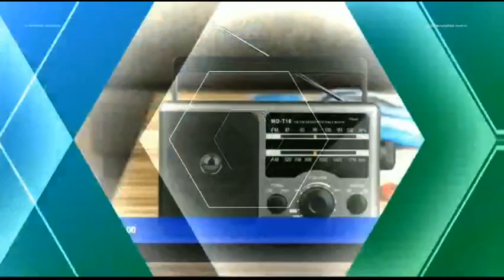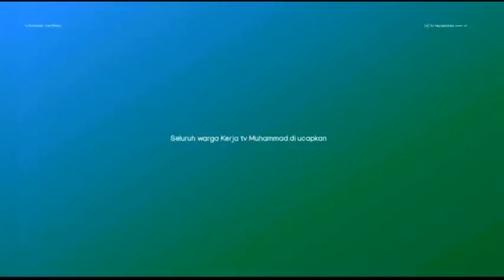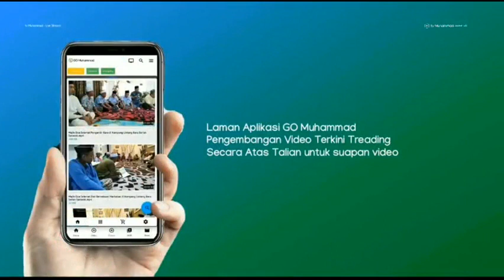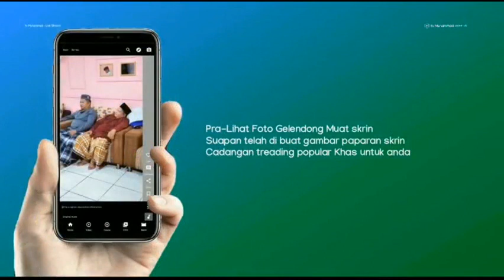tv Muhammad - Live Stream